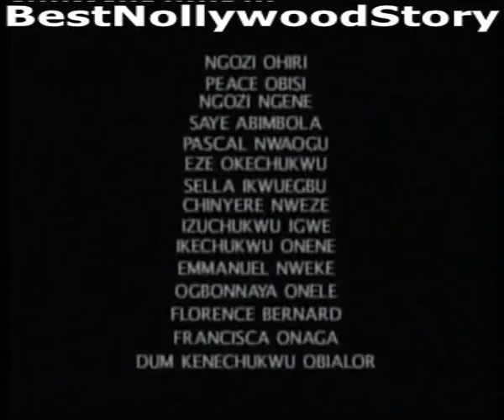Girls Go into the Evil Forest for the "Egg of Life". Old Nigerian/Nollywood Movie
One of Nollywood's classics, the prince in the village is claimed by the spirits of the Evil Forest and his soul trapped in an egg kept inside the forest. In order for his life to be saved, a group of girls are sent into the forest to retrieve the egg. Whoever can bring back the gg will be married to the prince. A must-see for all Nollywood fans.